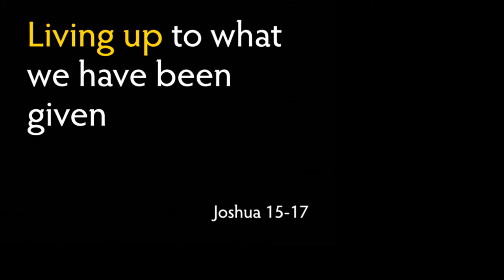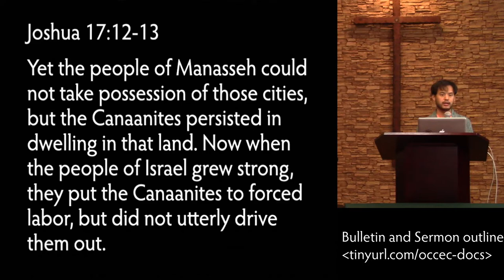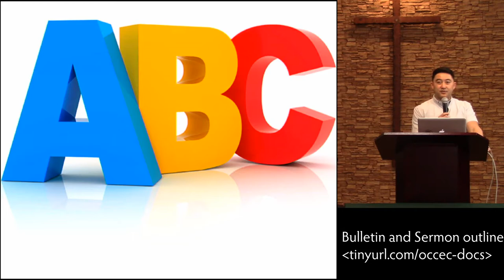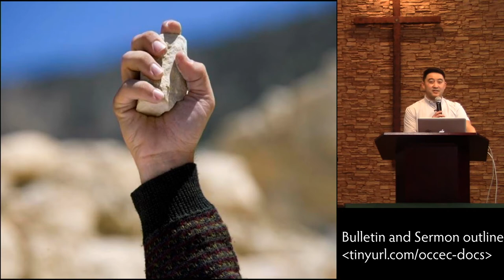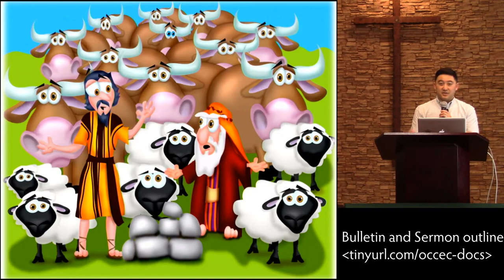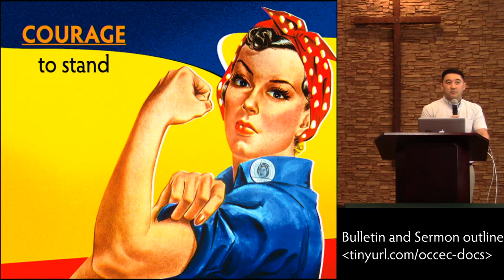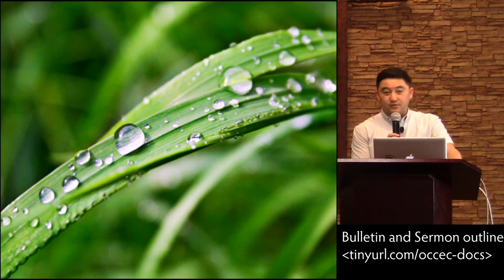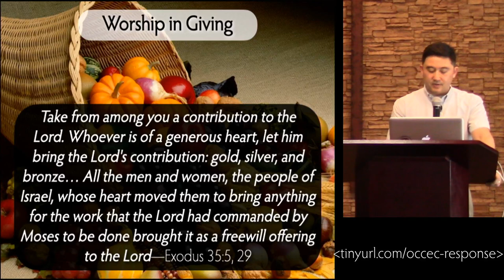Living up to what we have been given • Joshua 15-17 • Pastor Roland - 10/11/20